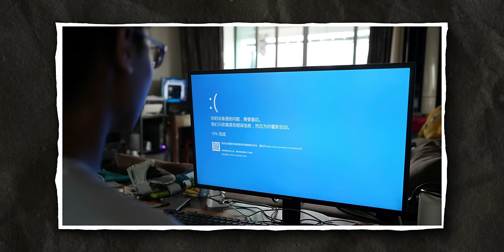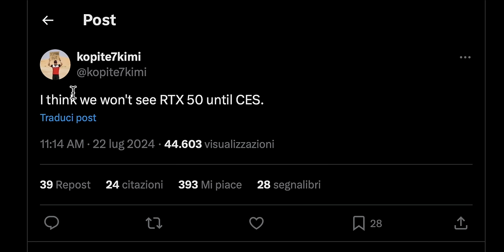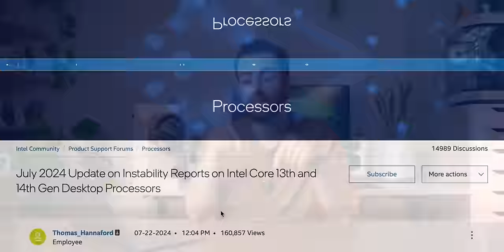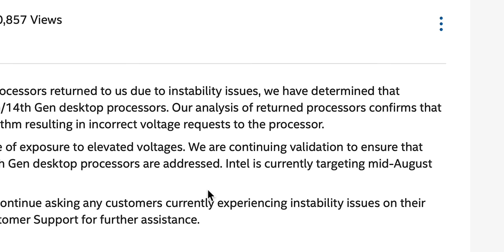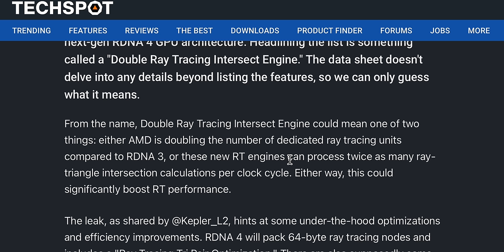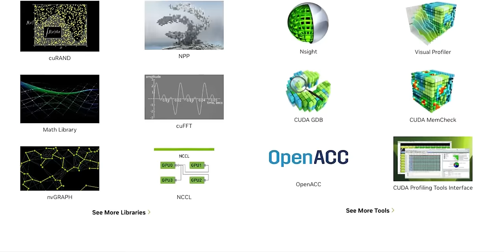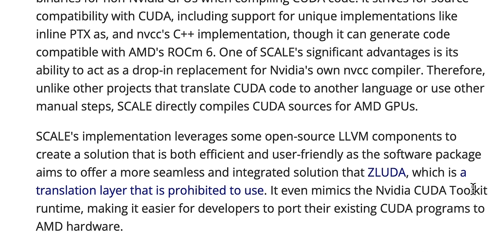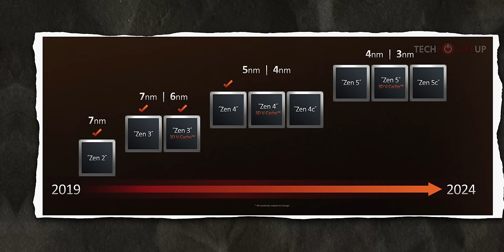SE NON LO BANNANO, AMD DECOLLA! 🚀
Approfondisci le notizie
📌AMD ha finalmente il suo toolkit come CUDA
📌I test di Igor dicono che gli AIB usano pasta termica economica
📌 Screenshot di Intel Core Ultra 9 285k conferma Intel 4 come PP

00:00 Le migliori news hardware e tech della settimana - MoreThanNews
00:33 Seasonic spoilera i consumi delle RTX 50 - Rumor
03:06 RTX 50: rimandate al 202...?
04:20 Intel risponde al problema dei crash
07:38 AMD pronta a dominare il Ray Tracing con RDNA 4
09:09 HEADLINE: AMD ha finalmente la possibilità di pareggiare i conti con CUDA
13:45 Appaiono nuove informazioni di Intel Core Ultra 9 285k